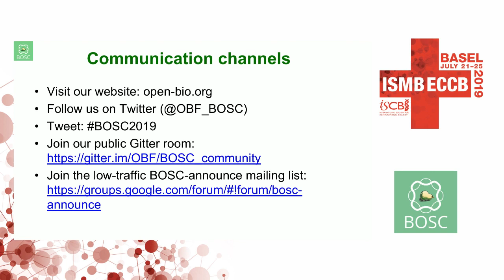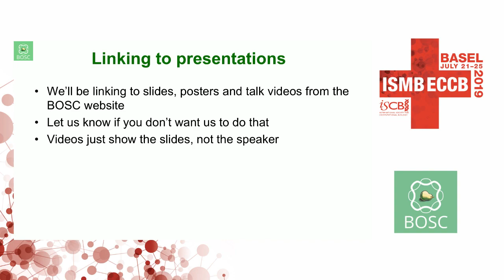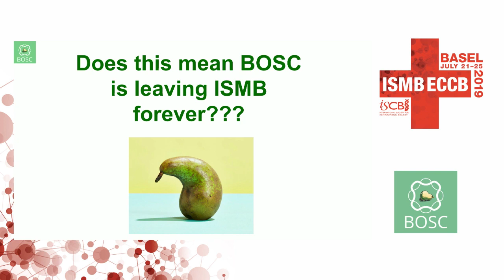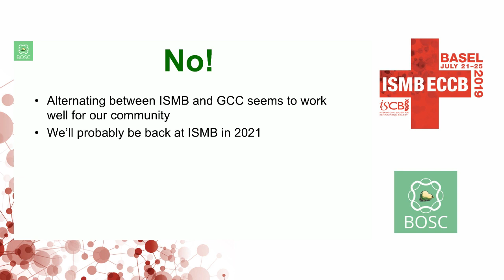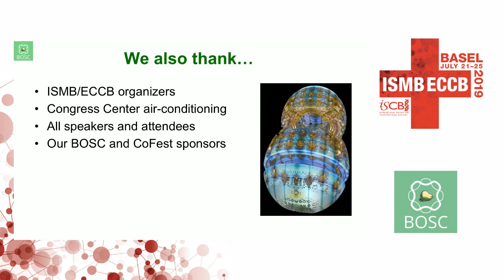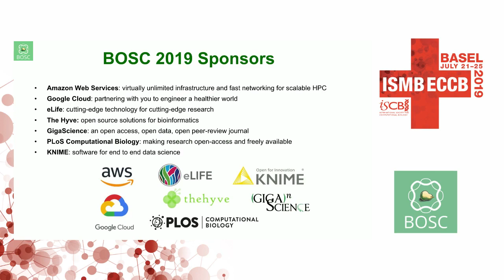Nomi Harris "Closing Remarks"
Presented at the Bioinformatics Open Source Conference (BOSC) 2019 in Basel.